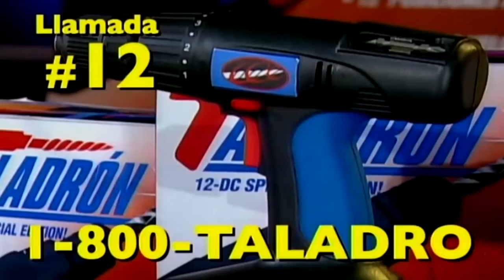Eddie Dee ft Daddy Yankee ,HD,Taladro ,audio video,HD 720p